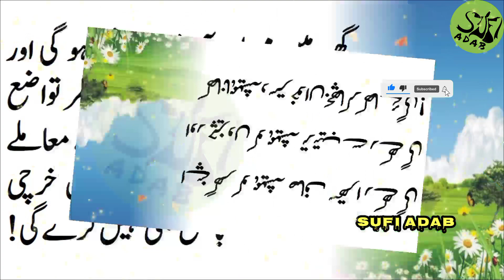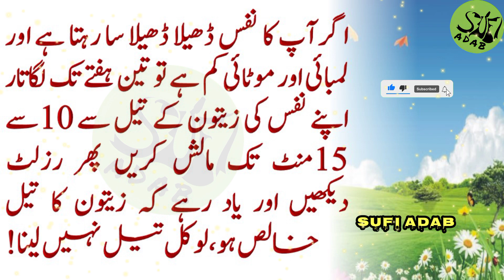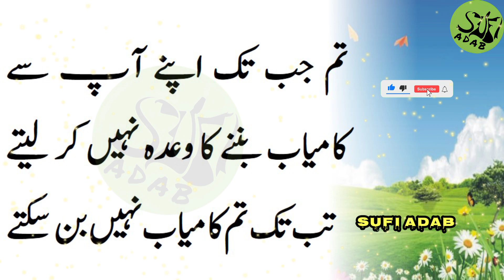benefits of Clove oil || benefits of olive || sufi adab || quotes || aqwal e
sufi adab 0341 || benefits of Clove oil || benefits of olive || clove || olive | sufi adab | quotes | aqwal e

Dear friends!
Be sure to share your valuable feedback in the comments section. Thank you so much for your love and support.